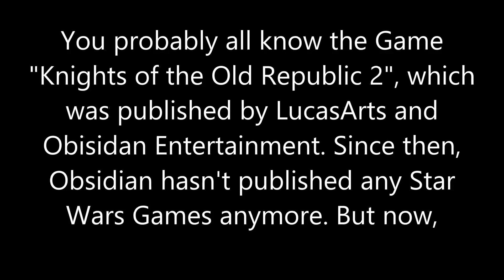KOTOR 2 Developer Wants To Create Another Star Wars Game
Maybe a New Game! Finally! :D Since LucasArts is closed, this seems like a good Idea